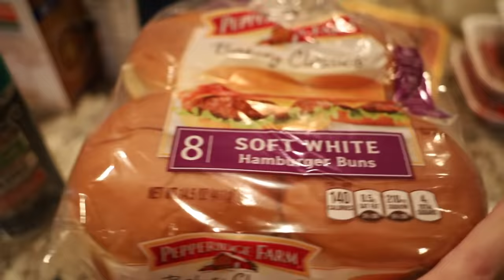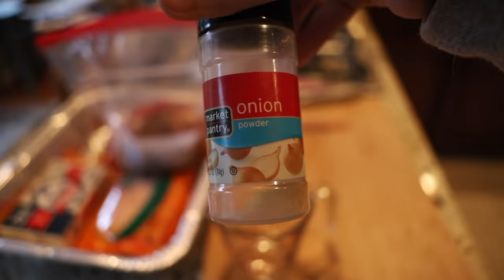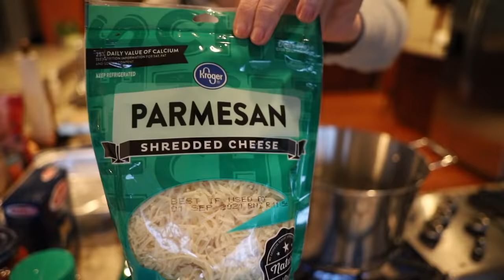BIG FAMILY FREEZER MEALS- 7 Easy + Quick Frozen Dinners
This year I'm testing out some different ways to get dinner on the table faster and easier during the week when we're all so slammed. So, I decided to make 7 EASY freezer meals to get us off on the right foot!
Join me while I throw together some:
Taco Soup:
Mexi Casserole:
Baked Ziti:
Ravioli Lasagna:
BBQ Chicken Sandwiches:
Crack Chicken Chili:
Pot Roast:

✨ My Book Is In The World! ✨

Jewelry: Noonday Collection: FALL 2020 Collection is LIVE!

F I N D  M E  H E R E  T O O :